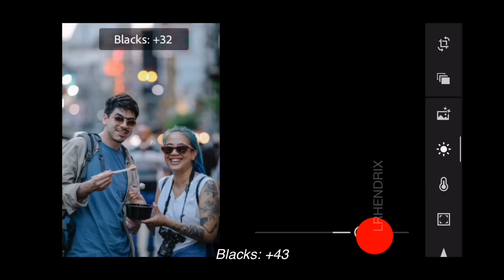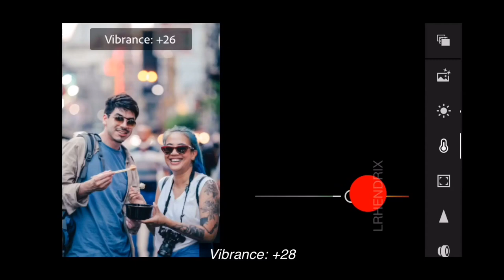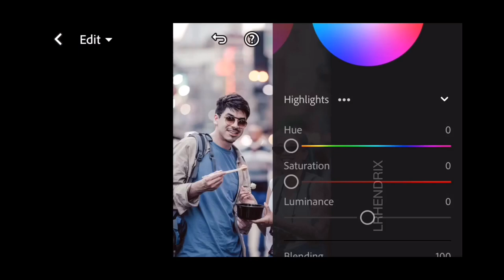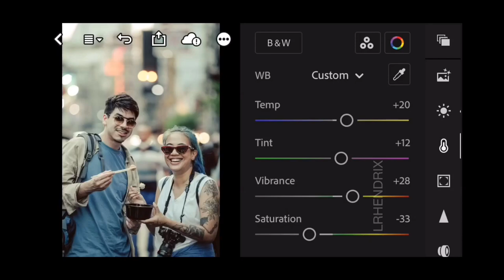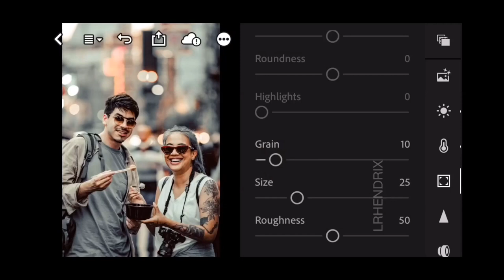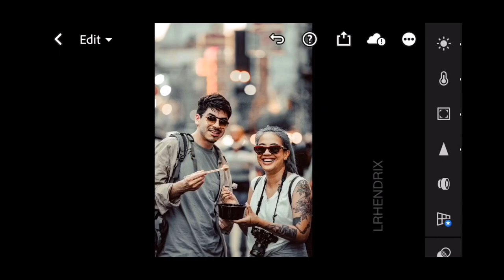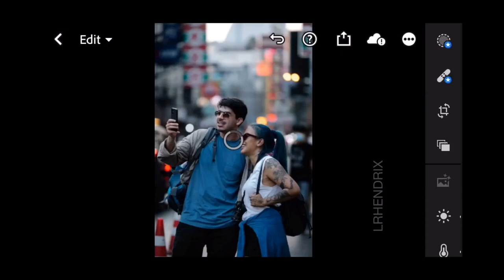Silver Chalice Lightroom Preset | Free Lightroom Preset Tutorial | How to Edit Grey Lightroom Preset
Hi guys, in this video I will show you how to edit Silver Chalice Preset using Adobe Lightroom Mobile | Free Lightroom Mobile Presets Free Download DNG | Film Lightroom Presets Editing Tutorials

PHOTO SOURCE:
• Unsplash

outdoor lightroom preset
last screamotion
edit foto selebgram